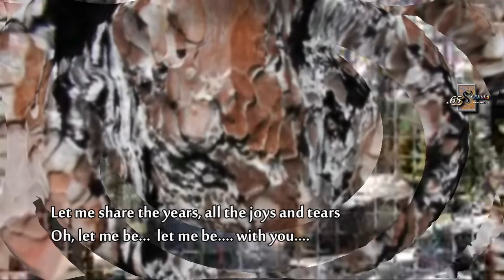♥ "Let Me Be with You" (clean audio) - by Jerry Fuller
Song: Let Me Be with You
Singer: Jerry Fuller

This is an updated version of the one previously uploaded in my previous channel (65Reasons) on May 27, 2008.

video scenery: Lake Tahoe, California